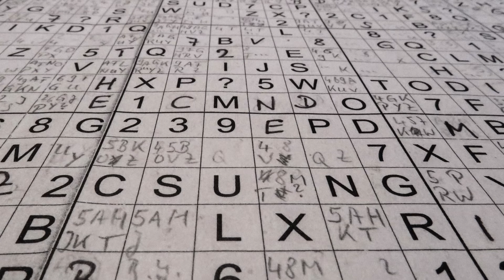Chapter 25: Marriage and urban missionaries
While I had very little to do with anyone, through some past connections I met my eventual spouse. There was pressure to marry young in the church, and I did.

Everyone was expected to follow the courtship rules, which included never being alone and never touching so much as to hold hands until after the wedding.

My fiancé and I broke the hand-holding rule once while on a chaperoned walk, and despite being in a large city, we were spotted by a church member who confronted me at the next service.  When I said I was engaged, I was wryly given a pass by the member, as if it were our little secret.

We married nine months after becoming interested in each other and were both still in college. This was the ideal time to get married according to the church.

Salvation was preached at our wedding and several non-church relatives were permanently offended.  This happened at every UPCI wedding I went to.

As my spouse and I grew into the church I had been attending, we continued to keep distance from everyone else.

Later, We began to feel like God wanted us to be urban missionaries.  We would work part- or full-time in a large city, preaching on the streets and trying to bring people to a church setting.

We were particularly drawn to a nearby big city because of its large atheist population. The atheist community seemed to be very logical and proof-oriented. Since I was much stronger with logic and analytical study than my peers, I thought I could use those skills to bring the gospel to the atheists.

My spouse and I talked to the pastor about starting a work in the city, but he said we should not.  Looking back, he probably had to say no to avoid being accused of poaching potential members, since there were other churches in the area.  We obeyed for the time being, and were in some sense secretly relieved.

Eventually, a story similar to the previous church started to play out.  A preacher gained popularity and was preaching things that were contrary to the pastor.  No violence happened that we knew of and when the preacher left to start his own church, half the congregation followed him.  Since His preaching was less strict than the pastor’s, there was an unspoken rule that the people who left shouldn't be  associated with or even talked about.

While I was enjoying my time at this church, the hour-long commute was tiring and there was  another church that could use our help.

Next, we help a startup church and learn there are more than just a few bad apples in the UPCI.